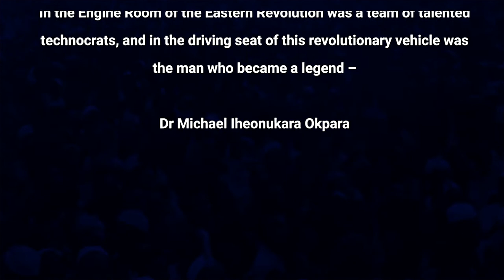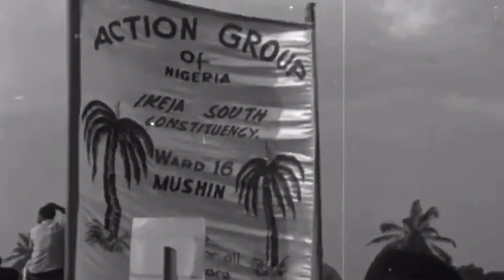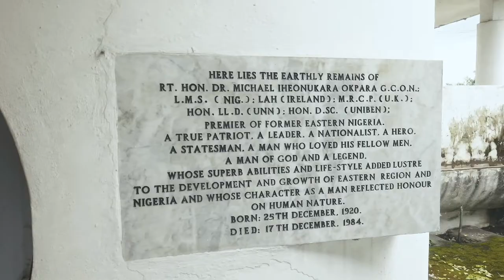MI Power!: The Legend And The Legacy - Trailer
Trailer for the bio-documentary of Dr. Michael Okpara (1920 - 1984). Former Premier of the Eastern Region 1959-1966. Featuring rare video footage and interviews with his family members, former associates and scholars of his legacy.

Commissioned by the Centre for Memories (Ncheta Ndigbo). Directed by Ezennia Ed Emeka Keazor. Produced by Ezennia Ed Emeka Keazor/Muni King-Keazor. Asst Director/DOP - Neec Nonso. Edited by Femd Daniel. Executive Producer: Ekenwofia Patrick Okigbo III. Out soon